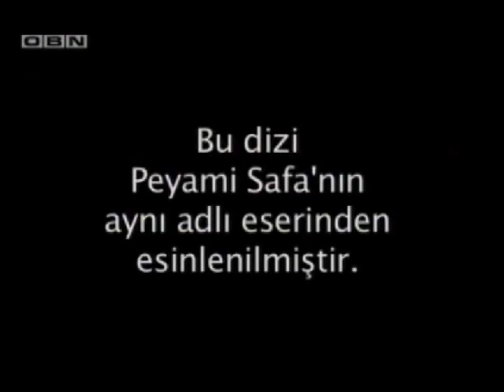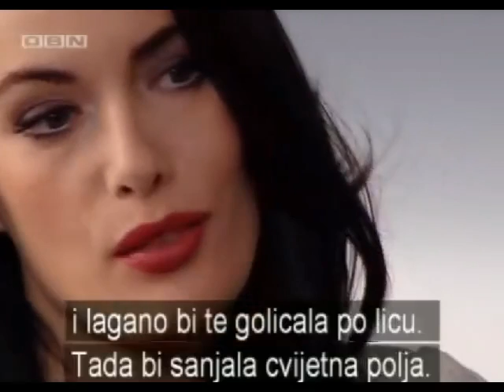Dzanan (canan) 12 ep 1 dio